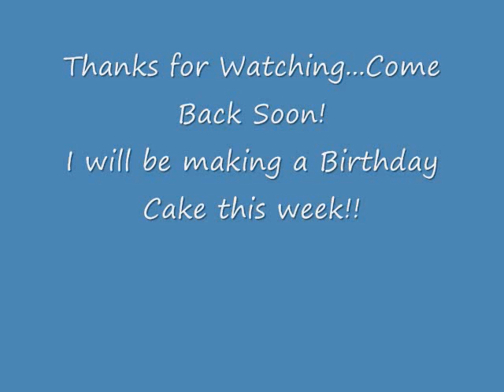My First Two Fondant Cakes!!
This is My First 2 Fondant Cakes Ever!  The first one was a birthday cake for my boyfriend.  The heart shaped cake was a Valentine Cake that I made for my other half as well. On this cake I did try my hand at using Amerimist Airbrush Food Color, and it didn't turn out to bad. They always say food is the way to a mans heart!!